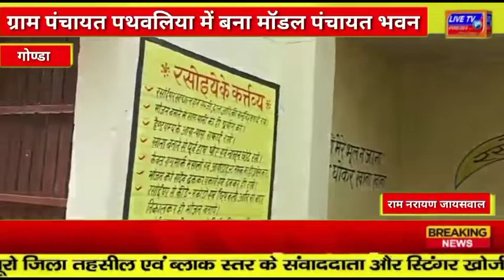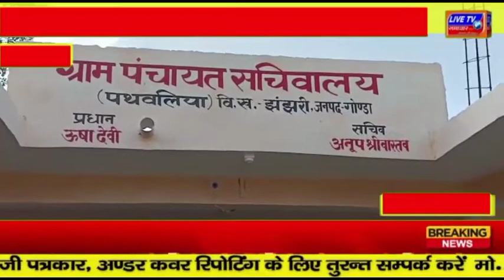गोण्डा : ग्राम पंचायत पथवलिया में बना मॉडल पंचायत भवन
ग्राम पंचायत पथवलिया में बना मॉडल पंचायत भवन